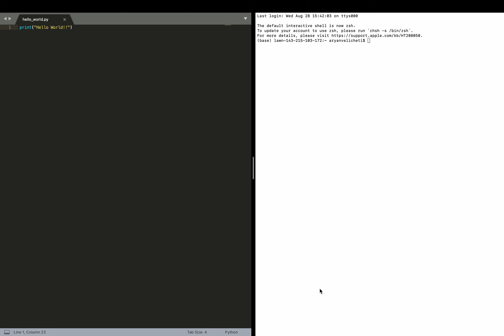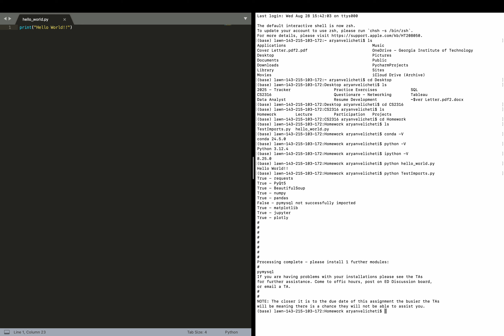HW 00 - CS 2316